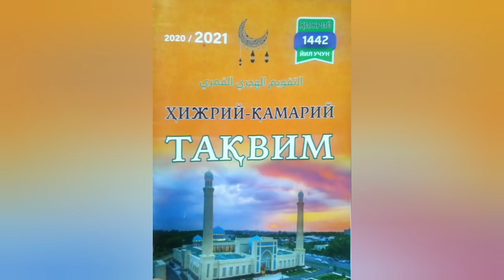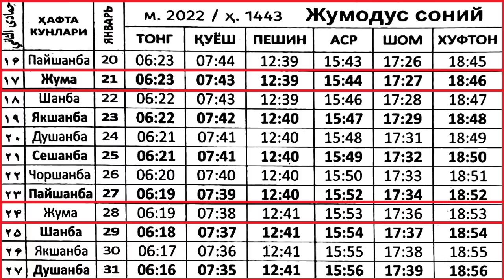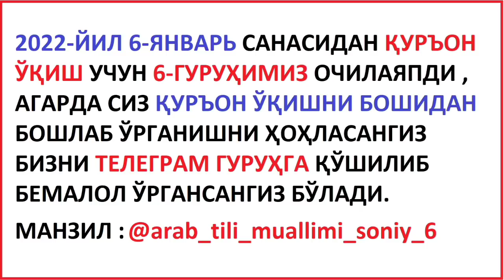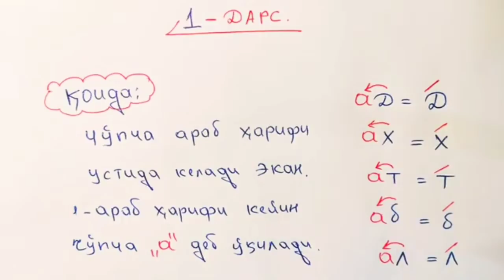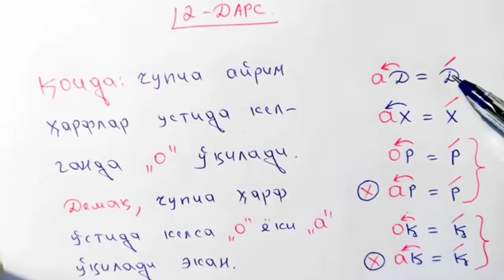YANVAR OYI NAMOZ VAQTI 2022 yil O'zbekiston намоз вакти ЯНВАРЬ ойи 2022 йил узбекистон muallimi SONI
БЕШ ВАКТ НАМОЗ ВАКТЛАРИ // BESH VAQT NAMOZ VAQTLARI
YANVAR oyi namoz vaqtlari
Taqvimdagi namoz vaqtlari haqida |
YANVAR OYI NAMOZ VAQTI 2022 yil O'zbekiston || намоз вакти ЯНВАРЬ ойи 2022 йил узбекистон

namoz haqida
namoz vaqtlari
namoz o'qish  namoz,namoz haqida,savol,javob,savol javob,namoz saboqlari
namoz tartibi
namoz haqidanamoz vaqtlarinamoz oqishnamoz vaqtinamozdan keyingi duolarnamoz foyda berdiminamoz oqimasliknamoz turlarinamozi tartibinamoz shomnamoz haqida maruzanamoz oqish tartibi abdulloh domlanamoz ayollar uchunnamozi ayollar uchunnamaz asrnamozi ayollar kiyiminamoz haqida abdulloh domlanamoz kitobi ayollar uchunnamoz òqish ayollar uchunнамоз укишни урганмокчиманнамоз укиш тартибинамоз вактинамоздан кейинги зикрларнамоз укишнамози тахачуднамоз хакиданамозни урганишнамоз сураларинамоз укишни урганишнамоз урганишнамоз нормуминнамоз урганамиз
Abdulloh,Domla,Maruza,Shukurulloh,domla,Abdulaziz,Mamurjon,Shayx,Muhammad,Sodiq,Yusuf,maruza,САЛОХИДДИН,ДОМЛА
AbdullohDomlaMaruzaShukurullohdomlaAbdulazizMamurjon
namoz haqidanamoz vaqtlarinamoz oqishnamoz vaqtinamozdan keyingi duolarnamoz foyda berdiminamoz oqimasliknamoz turlarinamozi tartibinamoz shomnamoz haqida maruzanamoz oqish tartibi abdulloh domlanamoz ayollar uchunnamozi ayollar uchunnamaz asrnamozi ayollar kiyiminamoz haqida abdulloh domlanamoz kitobi ayollar uchunnamoz òqish ayollar uchunнамоз укишни урганмокчиманнамоз укиш тартибинамоз вактинамоздан кейинги зикрларнамоз укишнамози
Andijon viloyati Andijon shahri
Buxoro viloyati Buxoro shahri
Fargʻona viloyati Fargʻona shahri
Jizzax viloyati Jizzax shahri
Xorazm viloyati Urganch shahri
Namangan viloyati Namangan shahri
Navoiy viloyati Navoiy shahri
Qashqadaryo viloyati Qarshi shahri
Qoraqalpogʻiston Respublikasi Nukus shahri